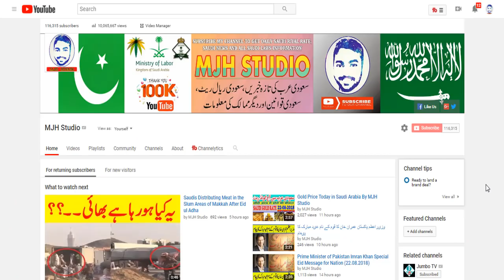23-08-2018 Arab News | Saudi Arabia Latest News | Urdu News | Hindi News Today | MJH Studio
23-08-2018 Arab News | Saudi Arabia Latest News | Urdu News | Hindi News Today | MJH Studio

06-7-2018 News | Saudi Arabia Latest News | Urdu News | Hindi News Today | MJH Studio